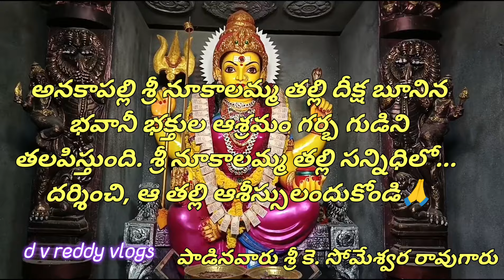అనకాపల్లి నూకాలమ్మ అమ్మవారి భవానీ భక్తుల ఆశ్రమం 🙏🙏//d v reddy vlogs //anakapalli